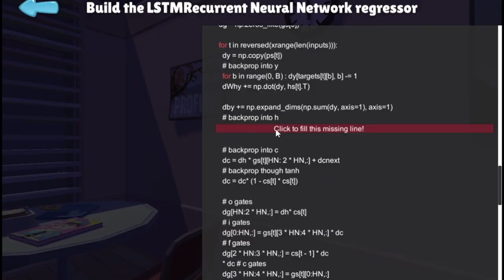Code Royale Trailer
Code Royale is the world's 1st educational eSport. Learn Machine Learning. Make Friends. Win Cash Prizes. We've been developing the game for 4 months now specifically for this community, and this is the 1st real glimpse of gameplay. The future of Education isn't a boring textbook or an hour long lecture, it's a social game. I have big ambitions for this, we want this game to not only teach players Machine Learning but also help them gain employment opportunities at top tech companies like Google and Amazon. It's a free-to-play game for PC/Mac/iOS/Android and we're going to release an alpha version next month, so if you want to be one of the first to gain access to the game, join the waitlist today!

The background music is "To Build a Home" by The Cinematic Orchestra Join my AI community Sign up for my AI Sports betting Bot, WagerGPT! (500 spots available)